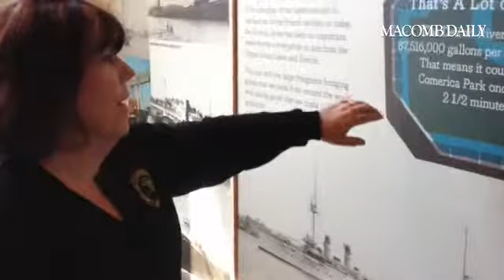Linda Walter shows off history exhibit at Outdoor Adventure Center in Detroit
By: Jamie Cook
Published on: July 13, 2015